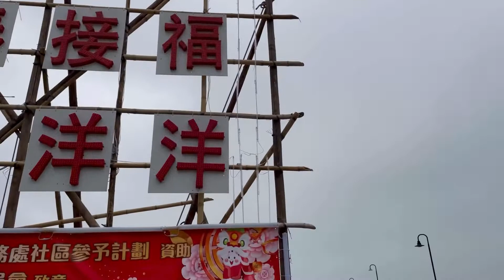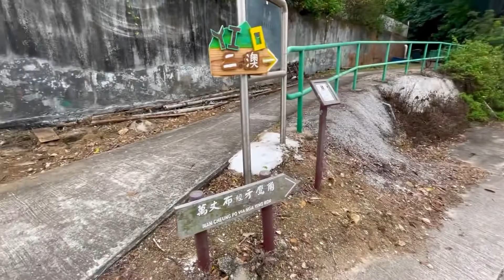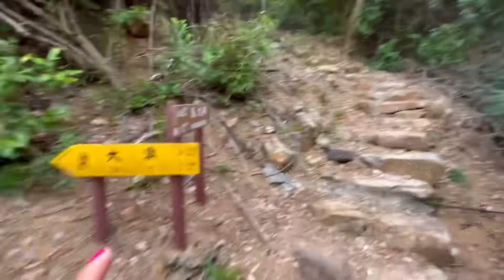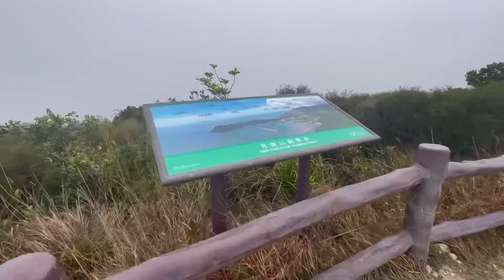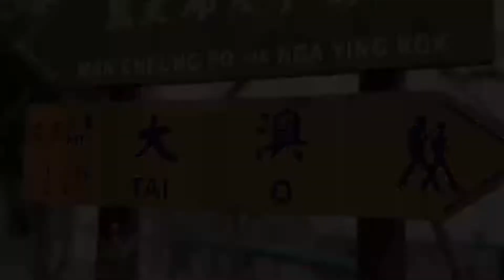Tai-O Man Cheung Po Hike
Musician: Jeff Kaale

Musician: Jeff